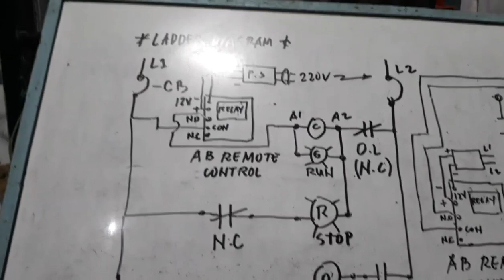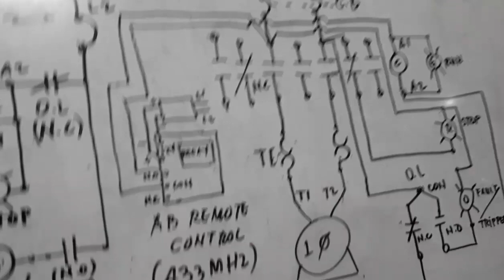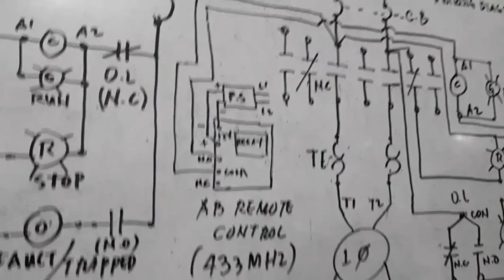PART-3 ACROSS THE LINE MAGNETIC STARTER REMOTE CONTROL